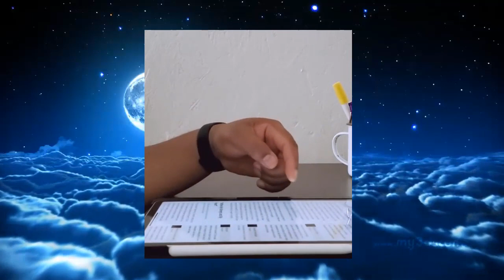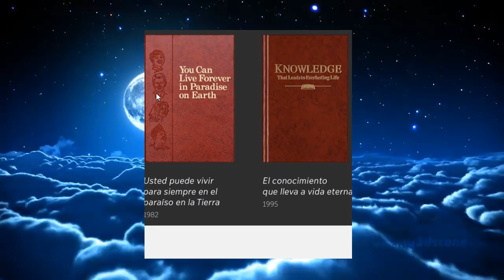JW Broadcasting: Octubre de 2022, lo difícil de conseguir estudios bíblicos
por que es tan difícil conseguir estudios bíblicos testigos de Jehová